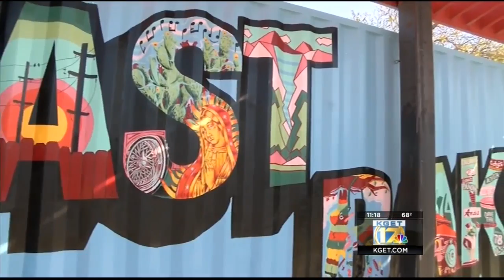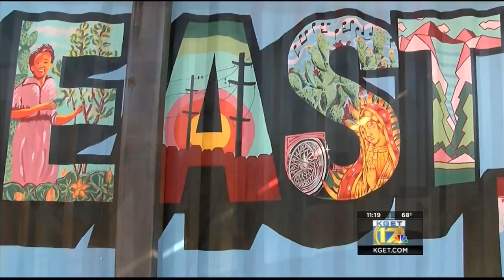East Bakersfield mural at new David Nelson Park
17's Tami Mlcoch has more.